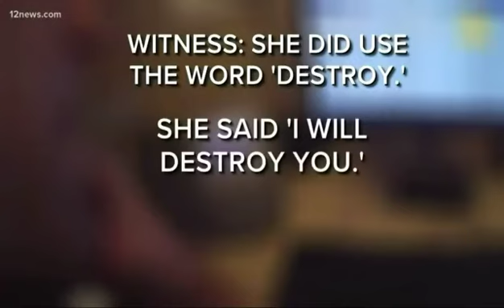Lori Vallow| Update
New details about what might be added to the Lori Vallow case.